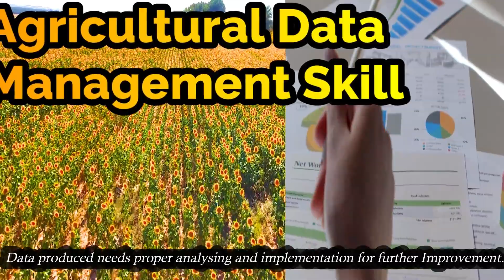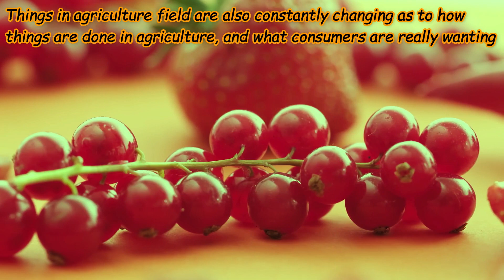Agriculture Career : Key skills for Agriculture Professional : Agriculture jobs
Agriculture Career : Key skills for Agriculture Professional : Bs Agriculture jobs

This Video will Cover :

What are the five skills in agriculture?

What are 4 things you must have to succeed in agriculture?

What are the qualities of being an agriculturist?

Top Six Skills for Every Agriculture Professional

Skills for agricultural success

Agriculture skills for resume

Farm worker skills

Agricultural skills training

Practical skills in agriculture

Skills for agriculture students

Soft skills in agriculture

How to learn farming skills

Technical skills for agriculture

skills for agriculture professional

bs agriculture jobs career

 bsc agriculture  career

bsc agriculture job scope

Top 10 Agriculture Universities In World | Fees | World Ranking,

Agriculture study in Australia I Best agriculture universities in Australia I Agriculture abroad

Complete list of Agriculture Universities in the USA | The ultimate guide

Agriculture Study: Top 10 Agriculture Universities in Asia

Agriculture Study: 5 Paid Agriculture Internship Abroad | Organic farming Internships

Agriculture Study : Cheapest Agriculture Universities in Canada I Agriculture Colleges in Canada

Studying in the Master's Programme in Agricultural Sciences | University of Helsinki

Agriculture Jobs In Australia I Most Demanding Agricultural Jobs in Australia I Australia farming

Cheapest Agriculture Universities in USA |

Agriculture Study: Agriculture Study in Canada I Agriculture Universities in Canada

Most demanded Agriculture jobs in UK I Agricultural jobs in UK I Agriculture in Farming UK

Agriculture Study USA I Cheapest Agriculture Universities in USA I Agriculture Colleges USA I USDA

TOP 10 CAREERS IN AGRICULTURE

Agriculture Jobs in UAE I Agriculture Jobs Search in Dubai I Top Agriculture Companies in UAE

Agriculture jobs : Top Highest Salary Paying Countries For Agriculture | Farm Jobs

Top Agriculture Universities in Canada | Agricultural Universities in Canada 2023

Agriculture Diploma Course After 10 I Best Diploma In Agriculture 2022

Agricultural Economics Jobs Careers I Agricultural Economics Job Salary I Bsc Agriculture Economics

Agriculture jobs Salaries in Canada I Canada Agriculture jobs

Top 10 Universities in Europe For MS in Agribusiness New Ranking

Study In Finland: Course Duration, Intakes, Tuition Fees, Top Universities, & Scholarships

Top 10 Computer Science Universities in USA | US Best University I Study in USA

Agriculture Study : Cheapest Agricultural Universities in Australia I Australia Agriculture

msc agriculture,

msc agriculture job scope,

msc agriculture jobs ,

Relevant Contents :

1. Best |Top  Highest Salary  Paying Countries
     For Agriculture

2.  Farm Jobs

3. agriculture jobs in canada

4. msc agriculture jobs

5. top agriculture country in world

6. TOP 10 CAREERS IN AGRICULTURE

7. Agriculture job salary

8. bsc agriculture job salary

9. job after B.sc Agriculture

10. बीएससी (कृषि) छात्रों के लिए टॉप 10 नौकरियां ||

11. agriculture jobs salary in india

12. agriculture jobs salary in canada

13. bsc agriculture jobs salary in india per
     month

14. agriculture jobs salary in telugu

15. agriculture farming

16. farm job

17. farm jobs in america

Also, find on this channel :

1. agriculture technology,

2. agriculture farming,

3. agriculture jobs in USA ,

4. agriculture jobs in India,

5. agriculture jobs in Canada

6. agriculture jobs in Germany

7. agriculture jobs 2024

8. agriculture business ideas

9. agriculture machine

10 . Top 10 Career  in Agriculture,

11. Top Ten Highest Salary Agriculture Jobs

12. Top 10 Countries With Highest / Best
       Agriculture job & Scholarship Opportunities,

13. Agriculture jobs in Canada,

14. World's Best Agricultural Countries 2021

15 . Agriculture  SALARY INDIA ABROAD BSC

16. Agriculture job  SCOPE,

17  Top 55 AGRICULTURAL COUNTRIES

18 . Agriculture producing countries,

19 . Top 10 most wheat exporting countries in
       2021

20 . Types of Agricultural Careers - Guide to
        Careers in Agriculture,